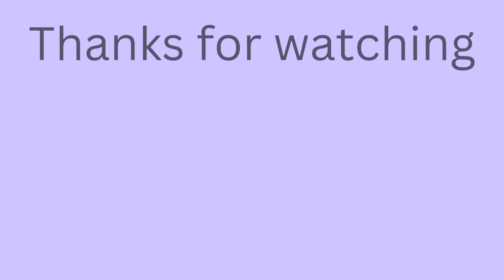This week's weigh in update results | 28.3.23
How have I done this week?
New plans for the future